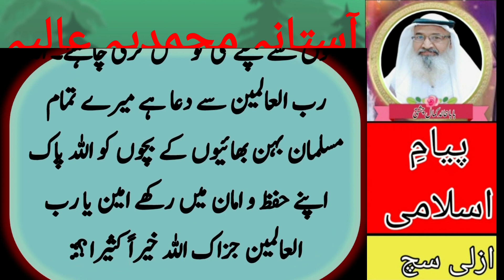rasool Allah ne irshad Kiya ine panch janwar ko nah palna Varna musibatein a sak_